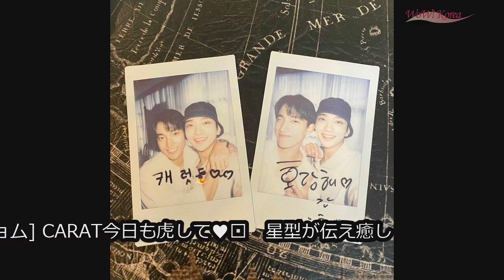WoWKorea 韓流LIVE (2021/7/31 夕刊)